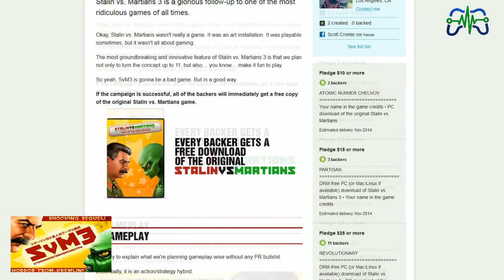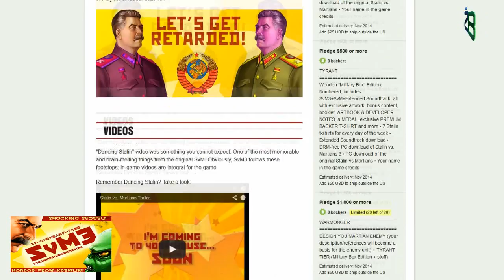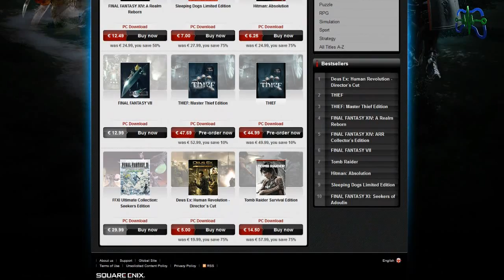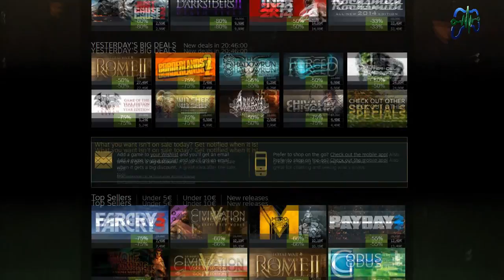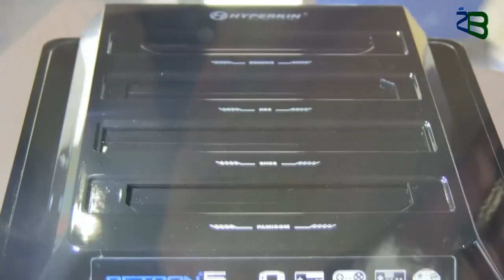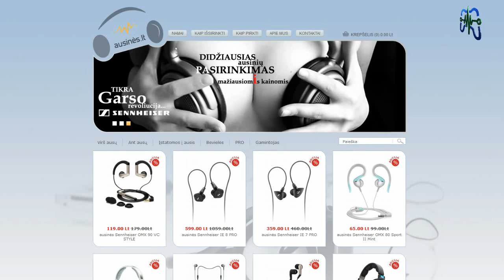Žaidimų naujienos 2013.12.02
Paremkite mus ir padėkite toliau plėtoti projektą AČIŪ

Šiandieną žaidimų naujienose:
Mūsų patarimai Jums  kaip skaniau žiūrėti žaidimų naujienas;
Šį mėnesį pasirodys pirmasis rimtas Batman: Arkham Origins papildymas;
Pastebėtas naujas projektas Star Wars visatoje;
Nauji Quantum Break vaizdai pasirodys Spike Video Game apdovanojimų metu;
Gandai apie The Last of Us žaidimo ekranizaciją;
Juodasis penktadienis stebina mus milžiniška nuolaidų lavina;
Naujos kartos konsoles dar tik pradeda savo gyvenimą, o jau prognozuojama kada galėtų pasirodyti XBOX TWO ir PS5;
Ir dar daugiau naujienų iš žaidimų pasaulio.

Žaidimų Balso marškinėliai ir puodeliai tikriems ŽB fanams.
Pirkdami ŽB atributiką prisidedate prie projekto augimo.
Ačiū, kad esate su mumis.

Stalin vs. Martians KickStarter parama